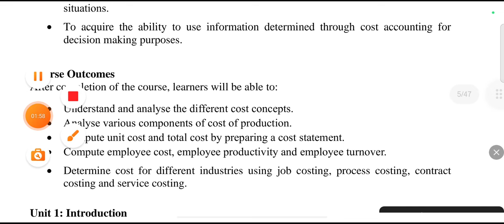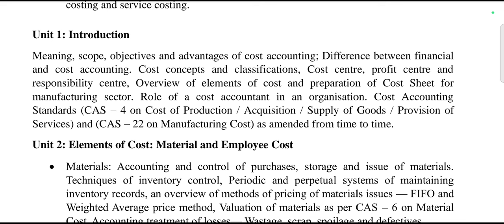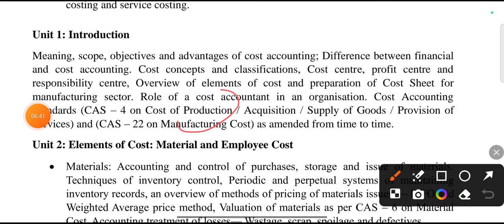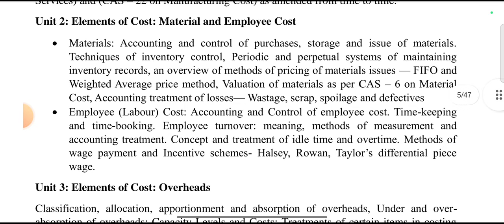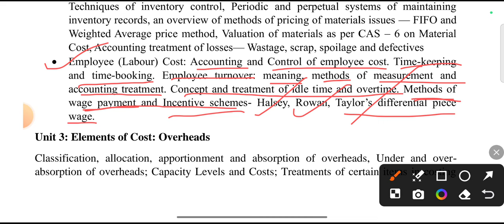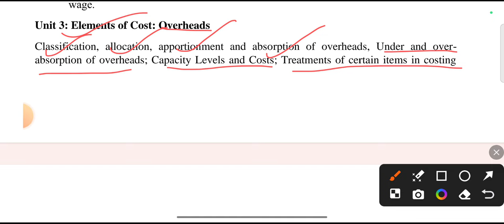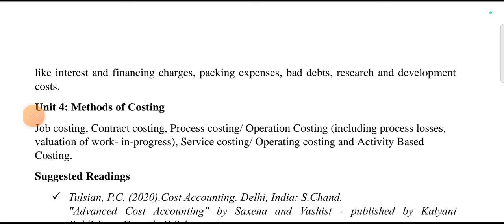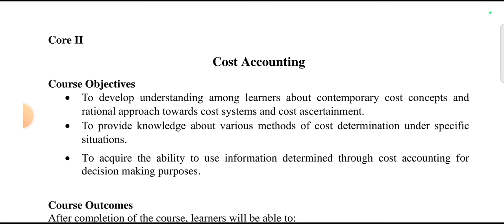🔴New Cost Accounting Syllabus Analysis ll NEP 2020 ll SEM- I CORE-II ll B.COM Odisha ll